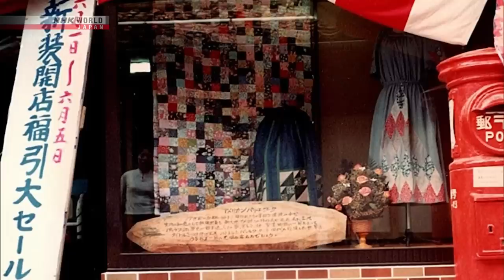Folk House: The Beauty of Age - Zero Waste Life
More quality content available on NHK WORLD-JAPAN!

A cozy inn’s distinctive look and feel evolved as it was transformed from an abandoned folk house through the use of discarded materials found around and about an old mining town.